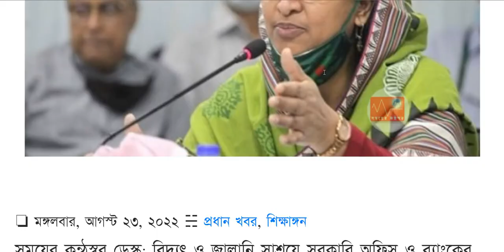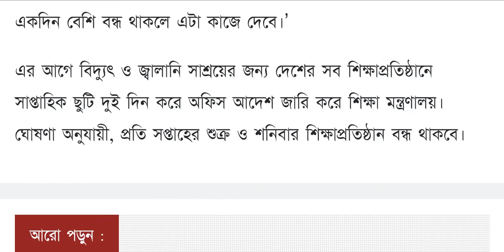ব্রেকিং নিউজ 🔥শিক্ষা প্রতিষ্ঠানে ক্লাসের সময়ের পরিবর্তন নিয়ে জানালেন শিক্ষামন্ত্রী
স্কুল-কলেজের সাপ্তাহিক ছুটি ২ দিন,স্কুল কলেজ বন্ধের খবর,শিক্ষা প্রতিষ্ঠান বন্ধের আজকের তাজা খবর,নতুন করে শিক্ষা প্রতিষ্ঠান বন্ধের খবর,সাপ্তাহিক ছুটি ২ দিন,সাপ্তাহিক ছুটি,শিক্ষা প্রতিষ্ঠান ছুটির তালিকা ২০২২,শিক্ষা প্রতিষ্ঠান ছুটির তালিকা 2022,shikkha protisthan er update news today,ssc exam,school college update news,দিপু মণি,শিক্ষা মন্ত্রী,কলেজ,স্কুল,সাপ্তাহিক,বন্ধ,শিক্ষা প্রতিষ্ঠান,shikkha protisthan er update news,hsc,ssc,dipu moni,